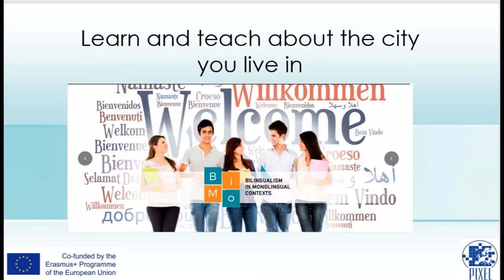Learn and teach about the city you live in. BiMo Lithuania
This video has been recorded in the framework of the BiMo project (2020-1-ES01-KA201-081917) project that has been funded with support from the European Commission. This video reflects the views only of the author, and the Commission cannot be held responsible for any use which may be made of the information contained therein.